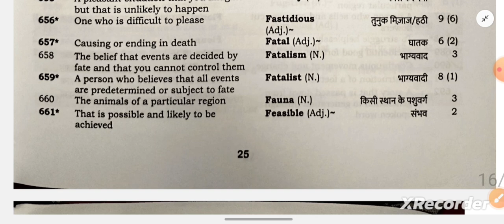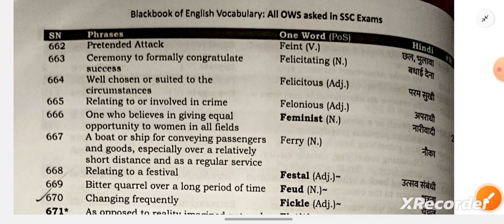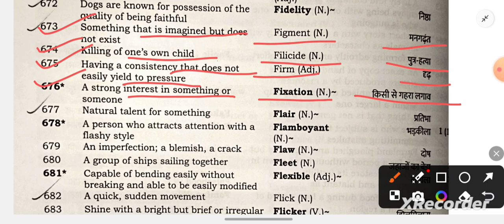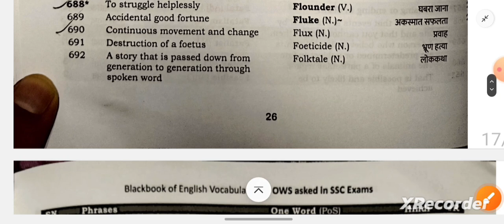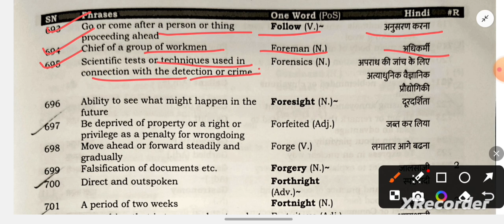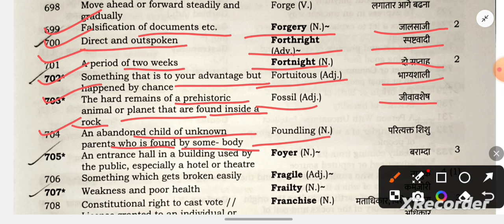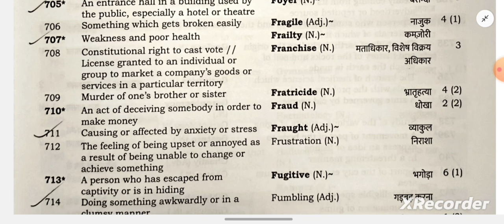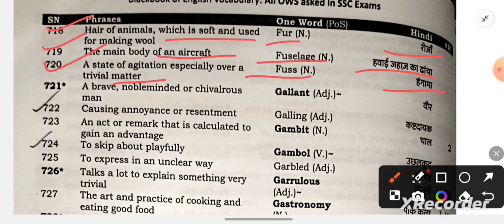Day :-12 || Blackbook of English Vocabulary One Word Substitution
Black book vocabulary,black book of english vocabulary,blackbook of english vocabulary,black book of english vocabulary classes,black book of english vocabulary   playlist,ssc vocabulary english,black book vocabulary for ssc
200 most repeated idioms and phrases black book,
200 most repeated one word substitution black book,
200 most important idioms and phrases black book,
200 most repeated synonyms black book,
200 most repeated idioms and phrases black book desi padhaku
200 most repeated antonyms black book,
200 most important current affairs 2023,
200 most repeated idioms and phrases,
200 most repeated one word substitution black book by desi padhaku.
200 most basic korean words for beginners ,
200 most repeated
200 most repeated idioms and phrases black book
200 most repeated one
word substitution black book
200 most repeated synonyms black book
200 most repeated idioms and phrases black book desi padhaku
200 most repeated antonyms black book
200 most repeated idioms and phrases
200 most repeated one
word substitution black book by desi padhaku
200 most repeated ows
200 most repeated one word questions
200 most repeated
200 most repeated one word substitution black book
200 most repeated one word substitution black book by desi padhaku
200 most repeated ows
200 most repeated one word questions
200 most popular songs of all time
most repeated blackbook
black book 200 most repeated ows
200 most repeated synonyms black book
black book 200 most repeated idioms
200 most repeated antonyms black book
top 100 most popular anime openings of all time
100 most repeated antonyms black book
200 most
200 most repeated idioms and phrases black book
200 most repeated one word substitution black book
200 most important idioms and phrases black book
200 most repeated synonyms black book
200 most repeated idioms and phrases black book desi padhaku
200 most repeated antonyms black book
200 most important current affairs 2023
200 most repeated idioms and phrases
200 most repeated one word substitution black book by desi padhaku
200 most basic korean words for beginners.
200 most repeated one word substitution black book
idioms and phrases black book
important questions for govt exams
antonyms and synonyms for competitive exams
blackbook most repeated antonyms
blackbook of general awareness
vocabulary for government exams
top 100 gk questions for competitive exams